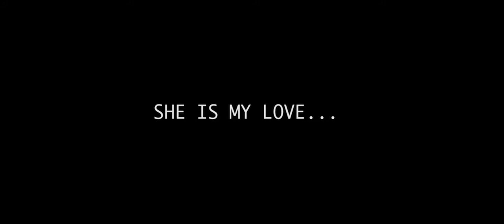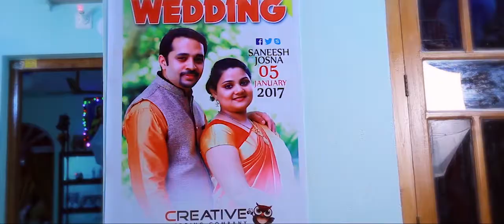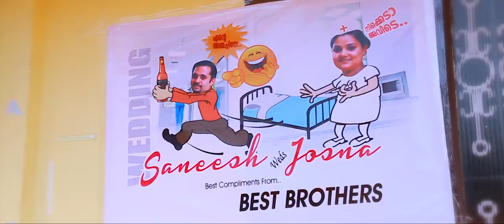Saneesh & josna wedding trailer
Creative wedding company